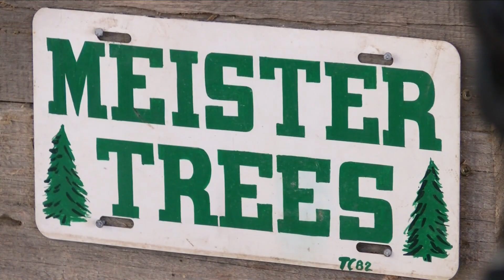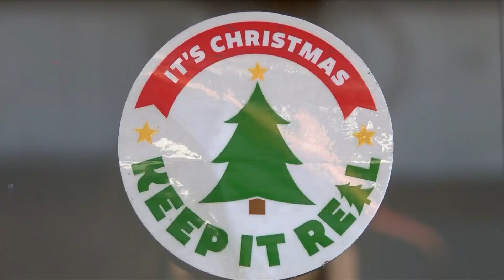Meister's Tree Farm ends season due to snow